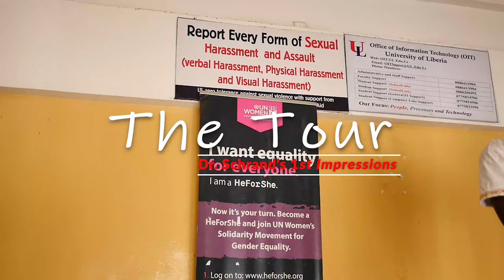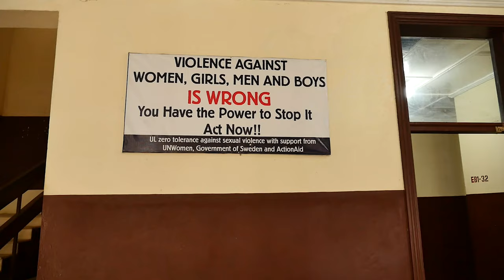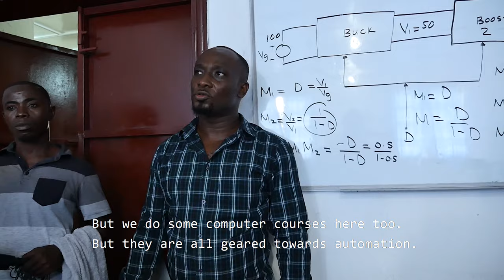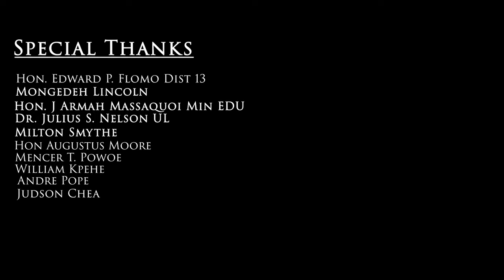The Tour Dr Schrand's 1st impression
Dr. Amanda Schrand visits Liberia with Aletha's Legacy to tour District 13, and learn more about higher learning in Liberia, to gather data to figure out where help is needed the most and how we can be helpful.